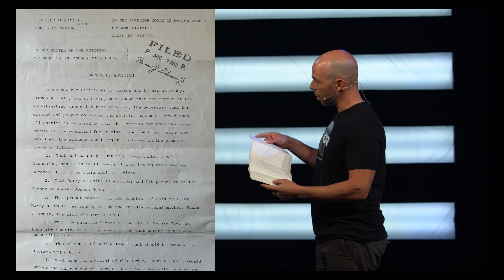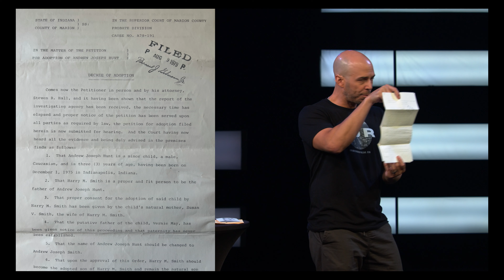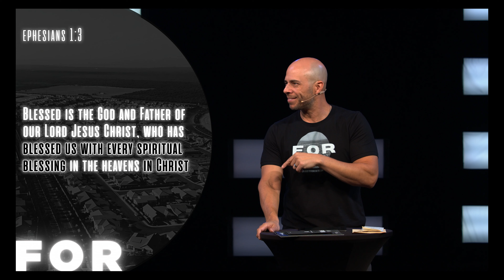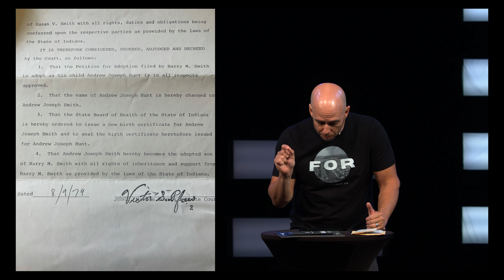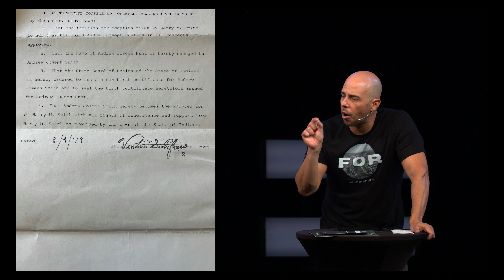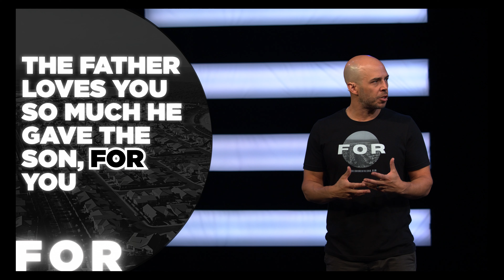FOR You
What you’re FOR conveys your purpose. It’s what you’re about; your goals and intentions. Over the six weeks of this series, we’re unpacking what Bridge Church is FOR. Join us in Week 2 as we discover how to live a completely new life!

Message Slides:
• Ephesians 1:3-6
• It means the original document and the information in it is inaccessible to the public and, with some exceptions, to the subject it refers to.
• 2 Corinthians 5:17
• In Christ we are blessed with every spiritual blessing
• The Father loves you so much He gave the Son, FOR you.

FOR Series | Week 2 | Pastor Andrew Smith | BridgeChurch